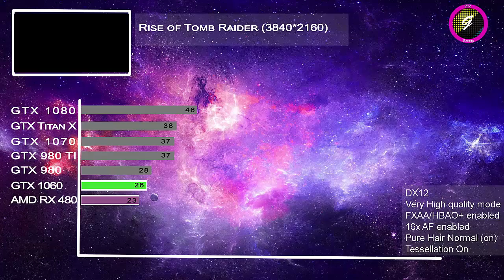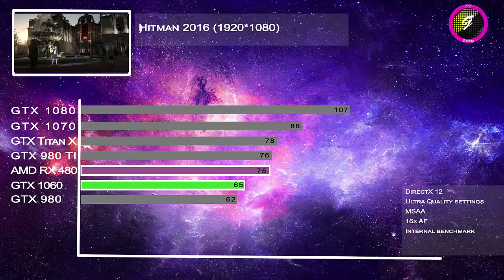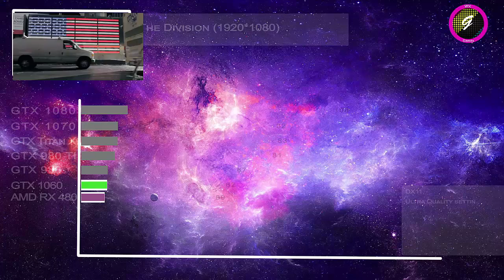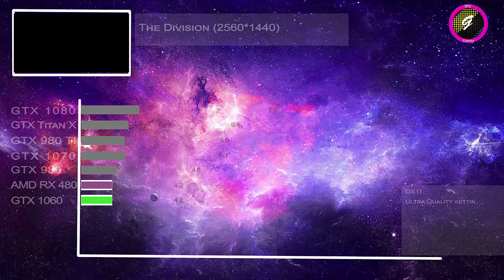GTX 1060 VS AMD RX 480 Performance Benchmark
GTX 1060 VS AMD RX 480 performance Benchmark. this is also  include comparison with other Nvidia GPUs like GTX 1080 and GTX 1070. As shown from benchmark that GTX 1060 is very good GPU.

this benchmark was done for the below games:
1- Rise of Tomb Raider
2- Hitman 2016
3- The Witcher 3
4- The Division

The Source of this Benchmark us Guru3D.com